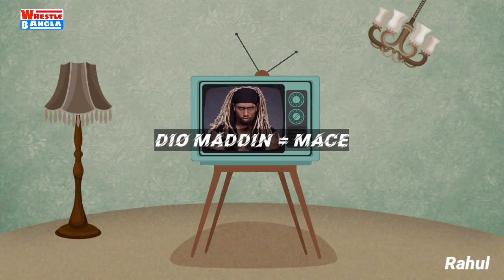ফাঁস হলো রেটরিবিউশন দলের সদস্যদের নাম! | জানুন সকল সদস্যদের নাম! | Wrestle Bangla | Rahul Ghosh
Welcome to Wrestle Bangla Channel.
এই চ্যানেল থেকে রেসলিং সম্পর্কে ভিডিও আপলোড করা হয়। মূলত wwe নিয়ে।

আমার ফেসবুক পেজ নিচে দেওয়া আছে আপনি আমার সাথে যে কোন সময় কন্টাক্ট করতে পারেন।

wwe update, wwe news, wwe Bangla news, Wwe details, Wwe update in bangla. Wrestle Bangla, Rahul Ghosh.

Warning:

Reuse not allowed. All videos are copyrighted by Rahul Ghosh. Do not use or upload without official permission.